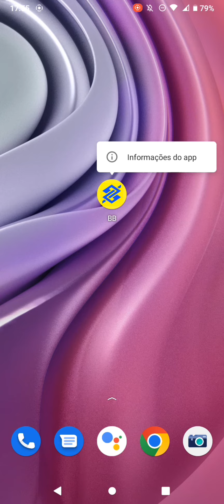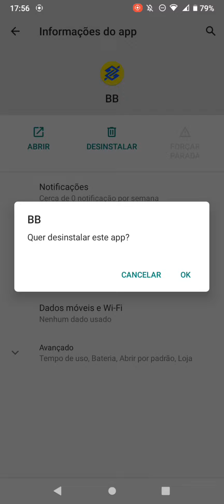Como desinstalar o Banco do Brasil no celular Motorola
Aprenda neste vídeo como tirar o aplicativo do Banco do Brasil do celular Motorola.